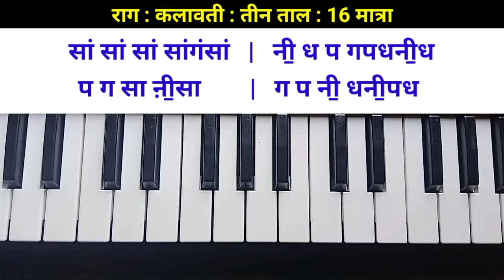हारमोनियम पर नगमा बजाना सीखें | Raag Kalawati | Harmonium Par Nagma Bajana Sikhe | Musical Sartaj